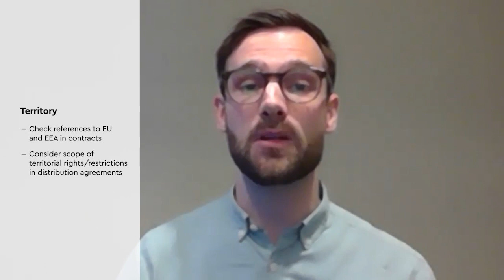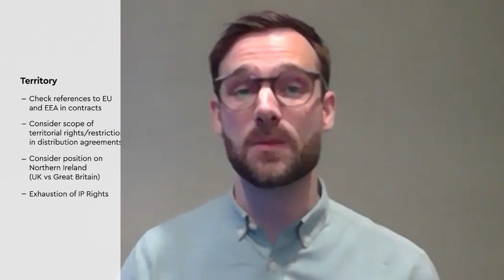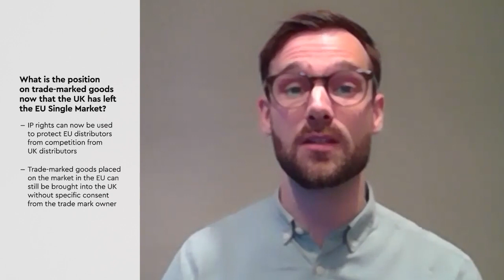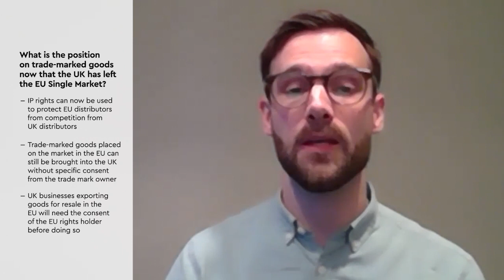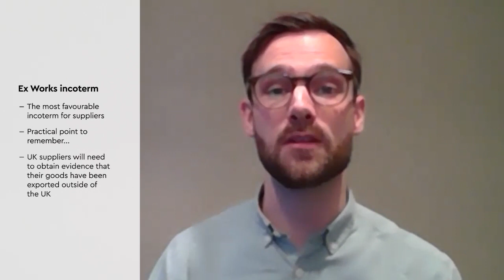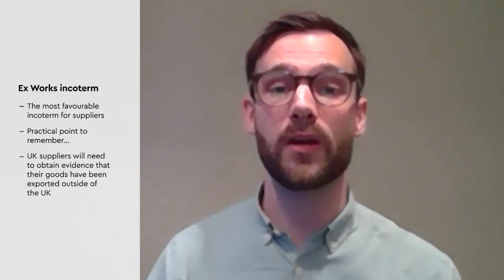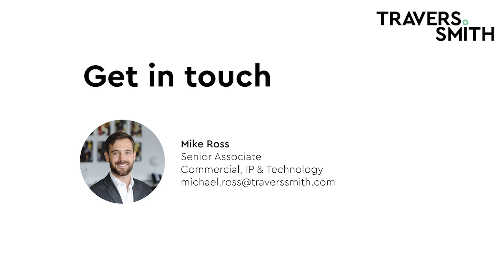Brexit: 1 year on - Episode 8: Contracts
In the eighth and final episode of the series, Senior Associate Michael Ross considers the impact of Brexit on contracts.

Among other topics, the video looks at territory issues (including the complex question of exhaustion of trade mark rights), change control and variation procedures, INCOTERM-based contracts and force majeure provisions.